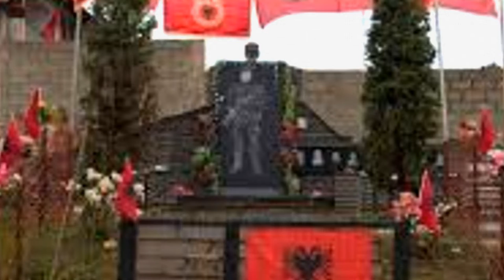VLLEZRIT ZOGAJ 2018 = KENG PER DESHMORIN KUJTIM KRASNIQI